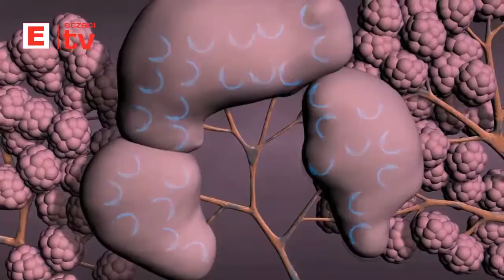Sigara Akciğer Kanseri Riskini 20 Kat Artırıyor